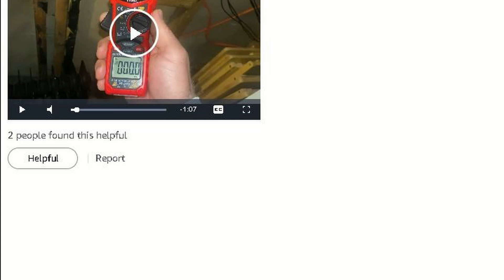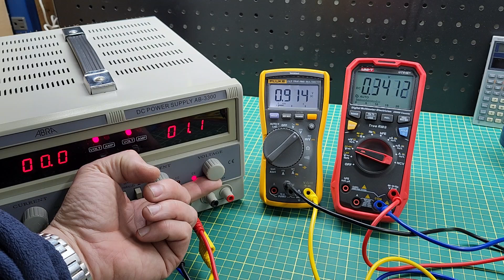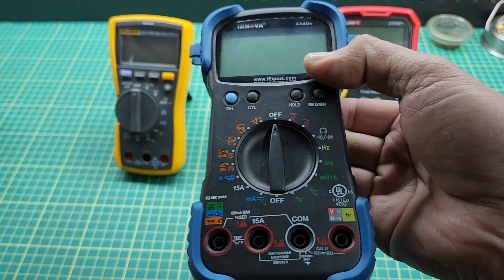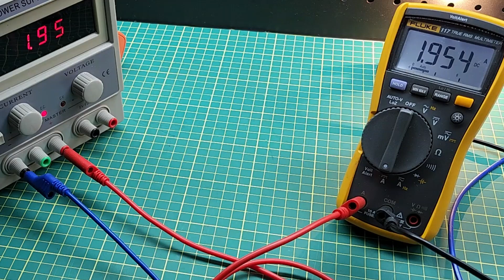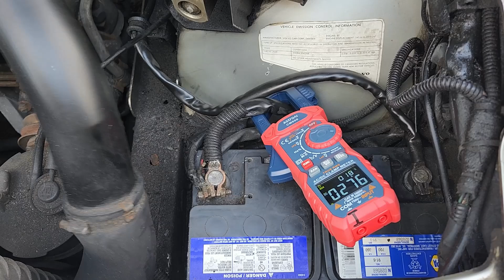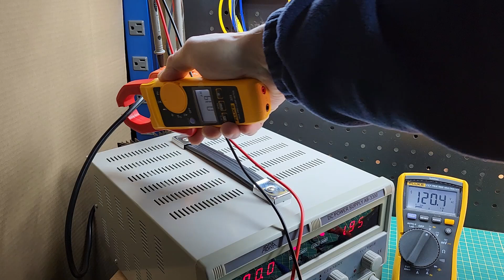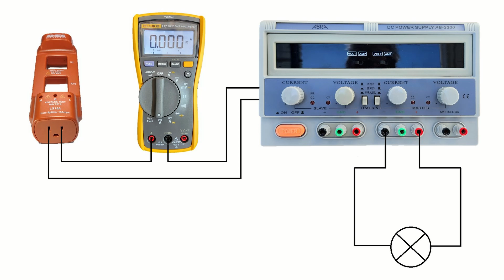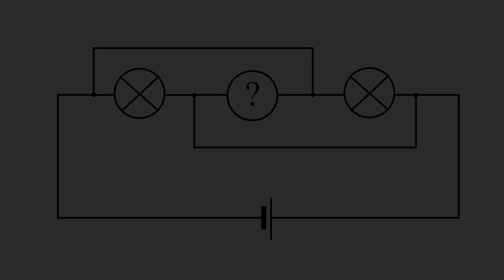Clamp Meter. How (NOT) to Use.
AC/DC voltage and current measurement using a clamp meter.